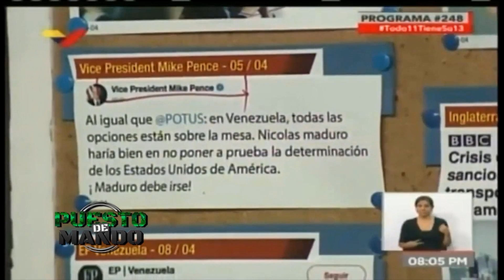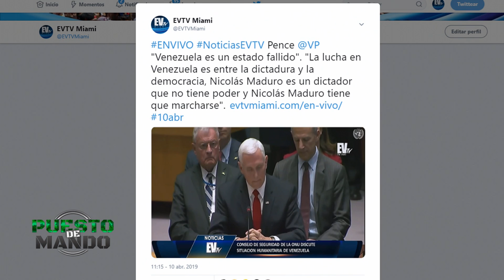Revolcado el régimen usurpador en la ONU y va la 3ra - Puesto de Mando EVTV - 04/11/2019 Seg 1